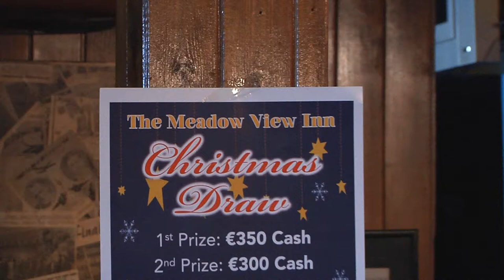Declan Sheridan and Staff Meadow View Cavan wish all their patrons a very Happy Christmas